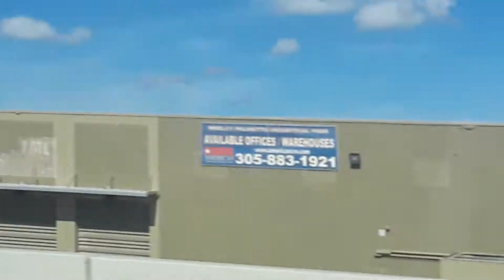More air conditioners on rooftops on a highway